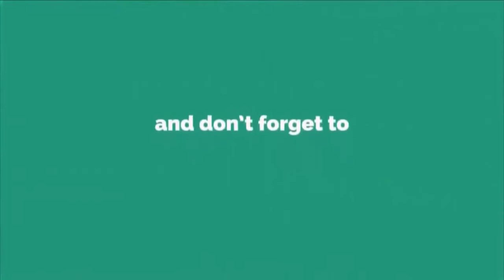Funny Videos 2019😂 😂Best Funniest Chinese Funny Vines Videos 2019 Episode 51